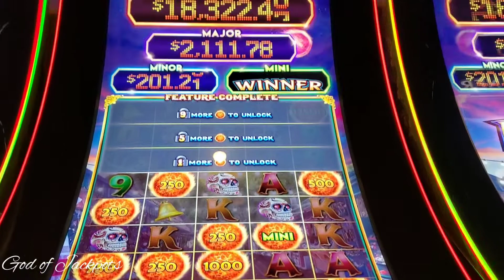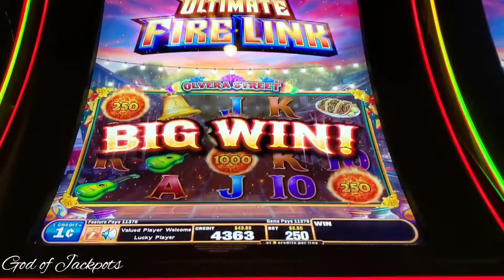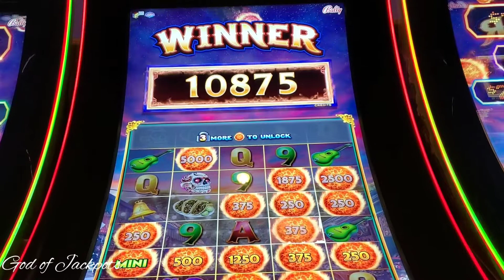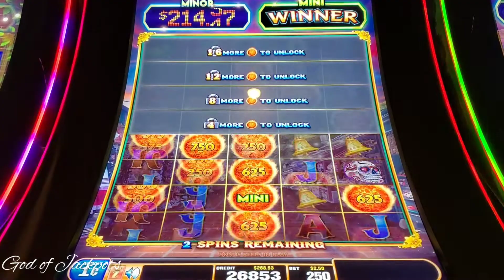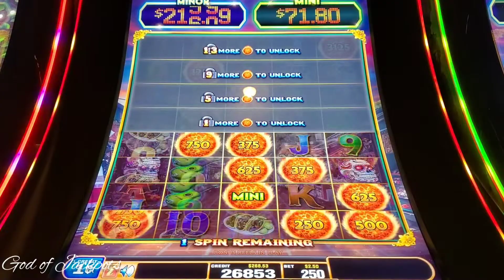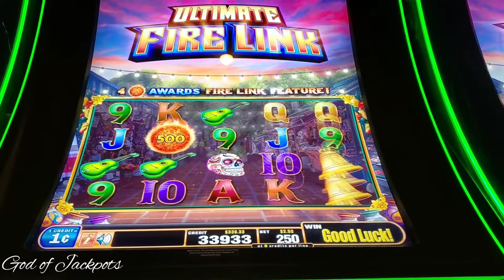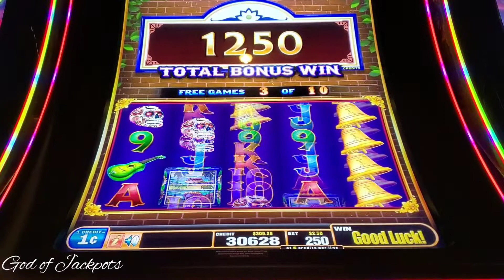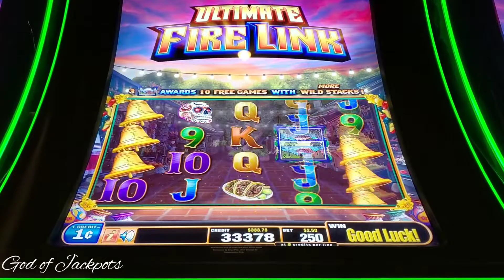These bonuses just getting better and better 🤑🍀🔥fire link slot machine.